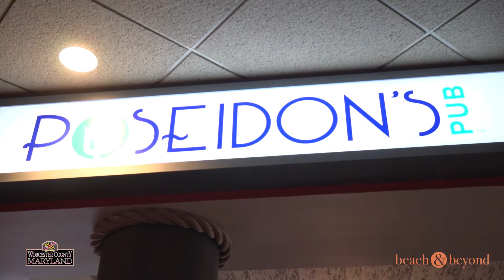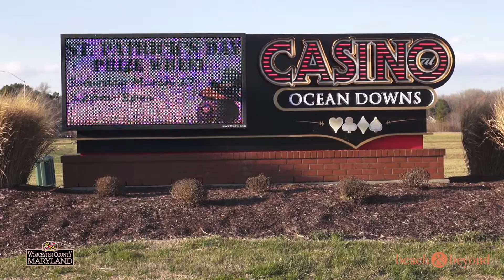"Ocean Downs Casino" - For Worcester County Tourism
A promo video produced by unscene productions for the TV show "Beach & Beyond" with Crystal Layton and Lisa Challenger talking about the new things including table games and all the casino has to offer. for the 2018 season. unscene.